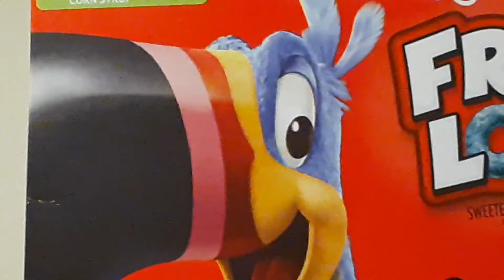cereal killer...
Remember to eat your fruit loops...

Face cam videos coming when I get a laptop and camera!

Peace & Laughter❤🔥

Thank You please don't copyright me...

"Jesus said to love one another and that we should be servants to each other, so I would ask that you all do that in the comment section. Be respectful. We are a community. That means more to me than anything. Thank you." ~CK